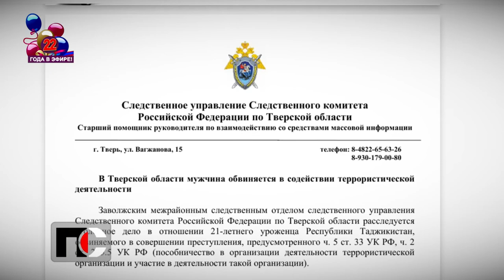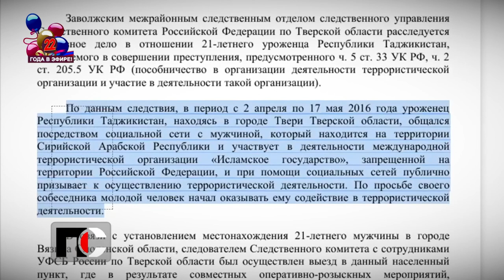Патрульная служба - 2020.11.10